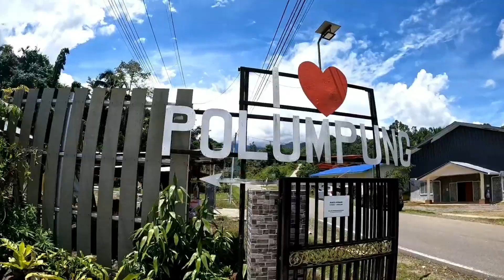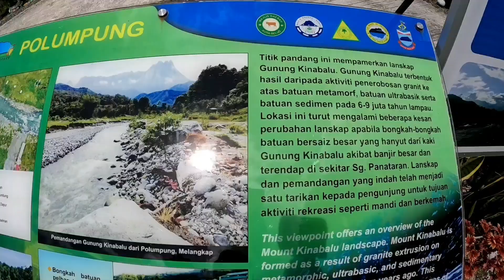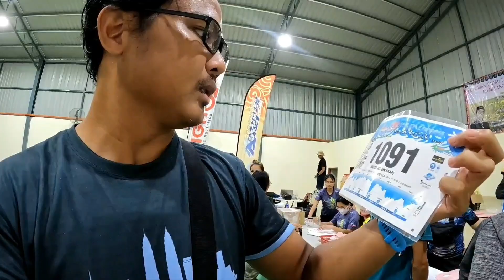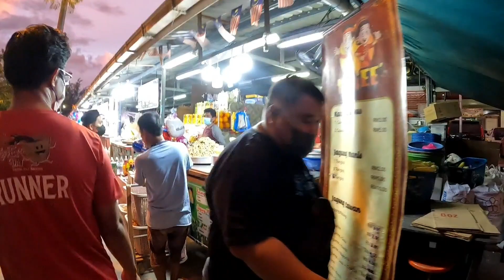Kadamaian Adventure Race, KAR Ultra 70km - Race Pack Collection | Polumpung Melangkap View Camp Site